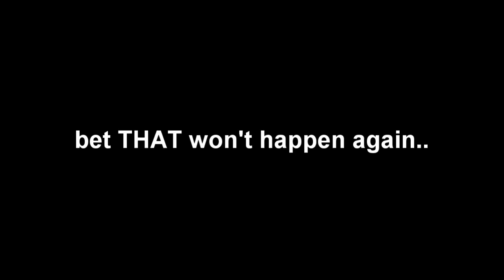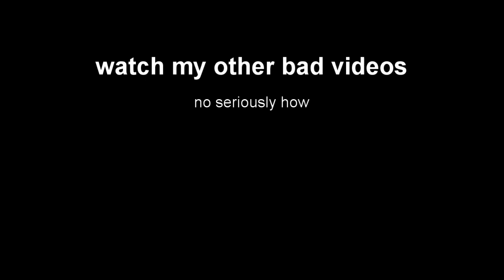Trolling The Wendigo For 15 Minutes.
Trolling The scary Wendigo skinstalker dweller in minecraft.

What started as an impossible survival situation in the tundra, became a battle that shall echo throughout the icy peaks for decades to come. stories of our legendary battle will live on through the history books deep in minecraft archives.